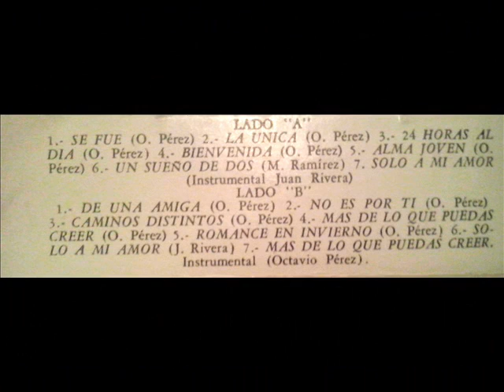Tiempo Virgen - Caminos Distintos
Les comparto un video del grupo Tiempo Virgen, El grupo se formo con elementos de Juarez y el Paso Tx. con miras a manejar solo material de la agrupacion, Caminos distintos es de la autoria del compositor, amigo y compadre: Ocatvio Perez Gonzalez. espero les agrade. reciban un super saludo..